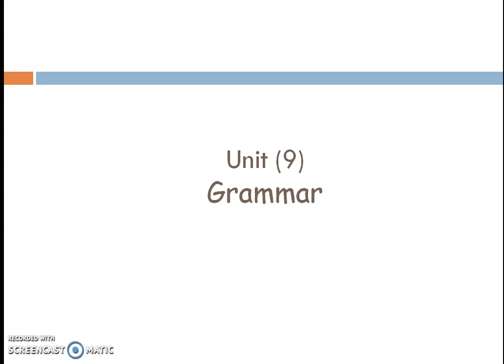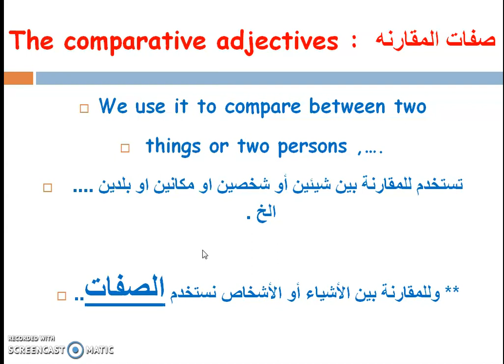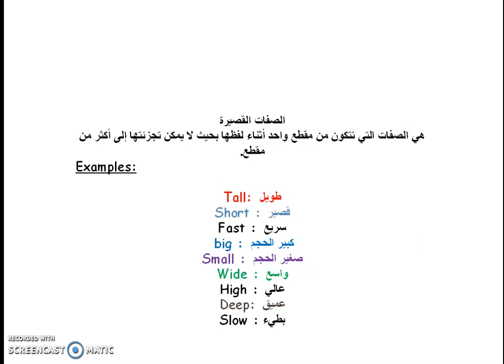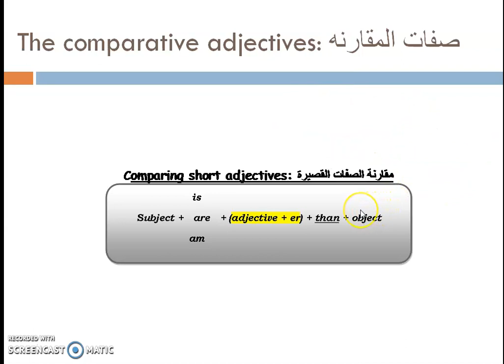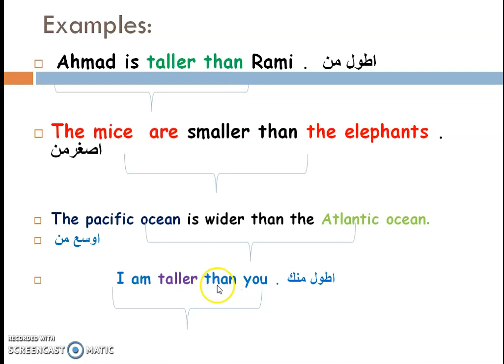The comparative adjectives 3rd grade